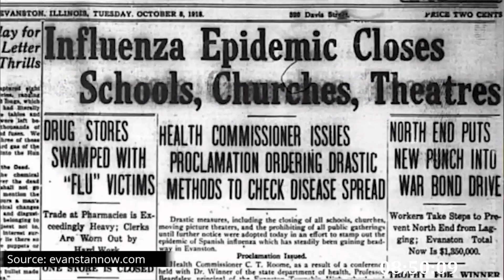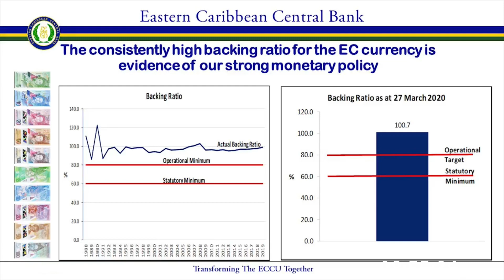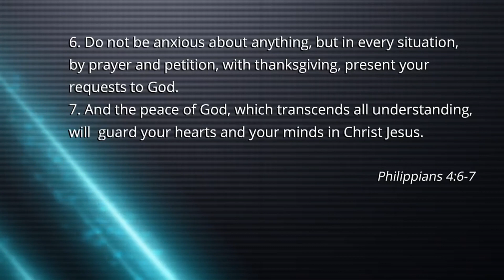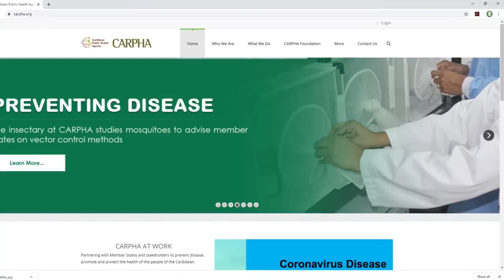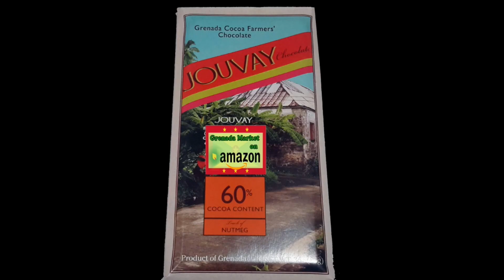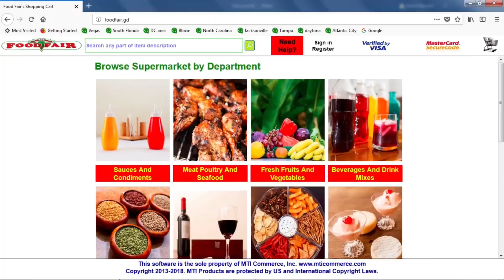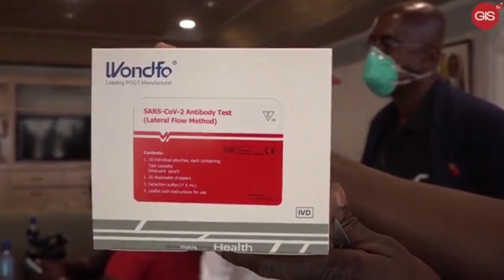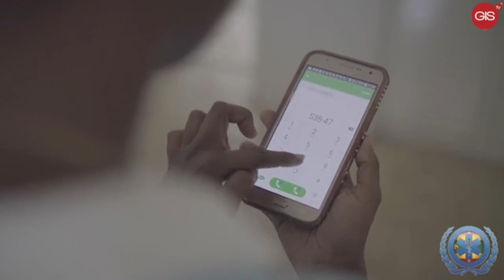041320 GUDDNITE GRENADA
041320 GUDDNITE GRENADA
[] Easing of State of Emergency restrictions appears to be in sight
[] An almost certain recession looming (A perfect storm), says ECCB chairman, Timothy Antoine
[] Grenada receives medical supplies from China
[] Venezuela lends to Grenada's fight against Covid-19
WEEKDAY NEWS/CURRENT AFFAIRS FEATURE FROM GRENADA. GRENADABROADCAST CLAIMS NO RIGHTS TO ANY MUSIC OR VIDEOS PLAYED OR CAUSED TO BE PLAYED ON THIS PROGRAM.